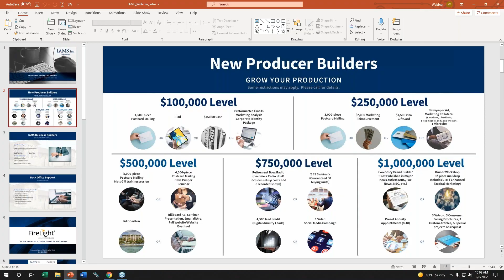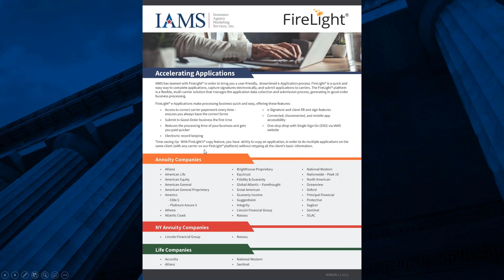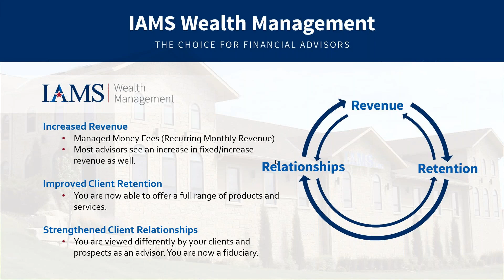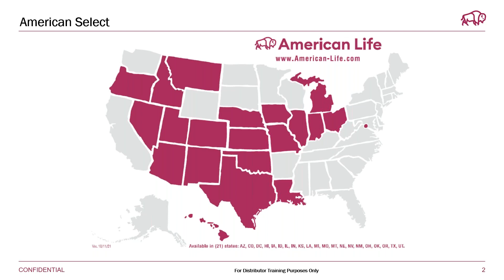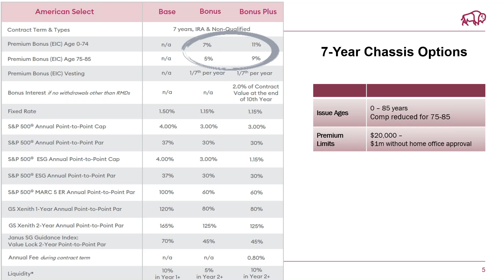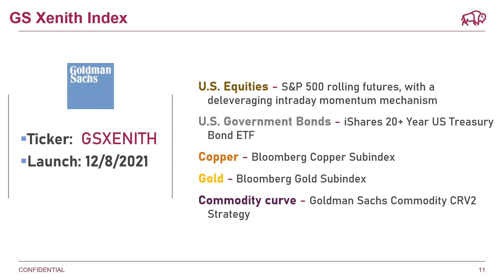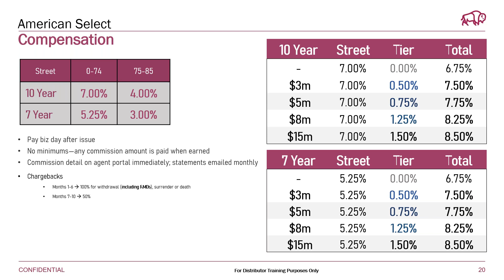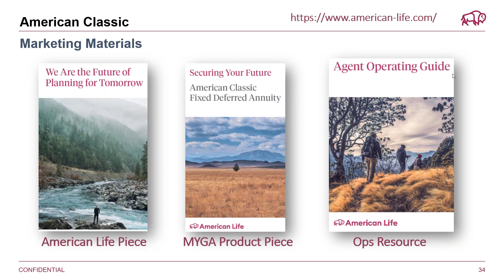Highest bonus products in the industry!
Join IAMS and Heidi Hay Shriver, Product Development Partner with American Life, for a webinar on the best Bonus Products in the industry. We'll cover new indexes American Life has added to the product lines, along with the 7-year product with an 11% bonus and the 10-year product with a 16% bonus. You don’t want to miss this webinar!